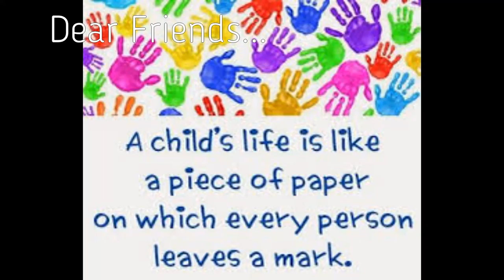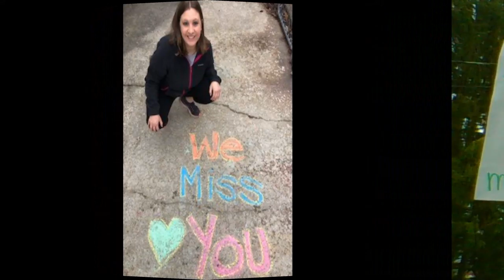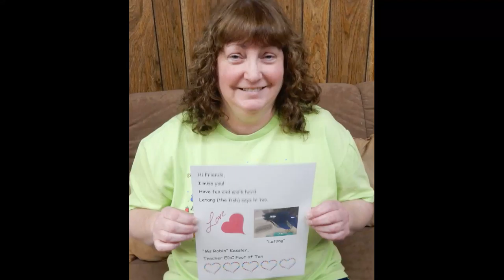IU8 Early Intervention Message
Teachers, supervisors, service coordinators, support staff and other valuable team members share a message with families.